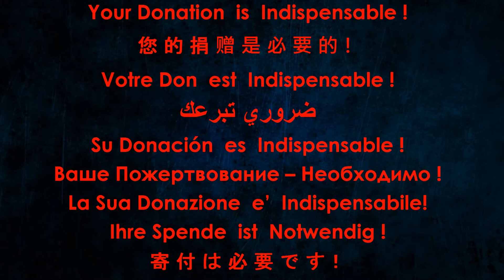Alexander Goedicke - Allegro con moto, 10 Miniatures in the form of etudes Op.8